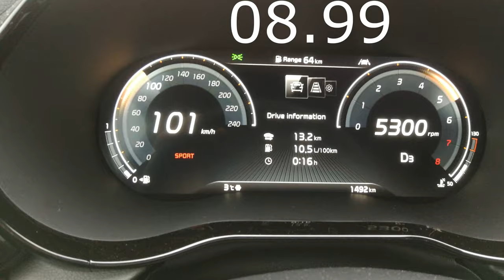Kia Proceed 1.5 T-GDi 7 DCT 160cp Acceleration 0-160km/h